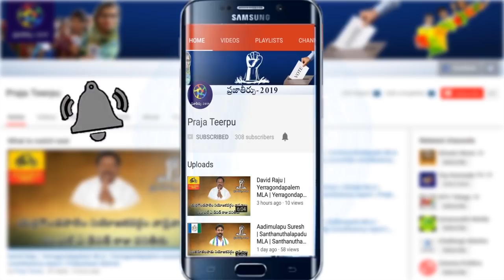డీజీపీ ఆర్పీ ఠాకూర్‌కు ఊహించని షాక్ ఏపీకి రానున్న కొత్త డీజీపీ